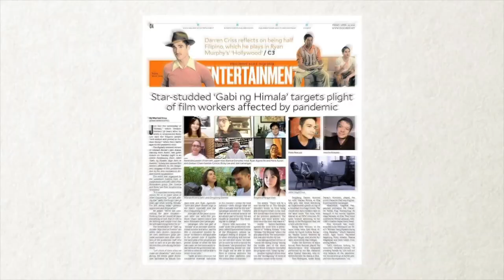Lala X Max: Only "the purest love" for JENNICA from CHRISTIAN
Even though Christian Bables and Jennica Garcia insist they're just friends, we still think there's more to that "friendship." Watch Christian talk about Jennica over dinner with Inquirer Entertainment's Marinel Cruz.